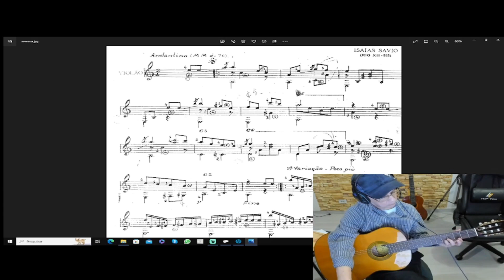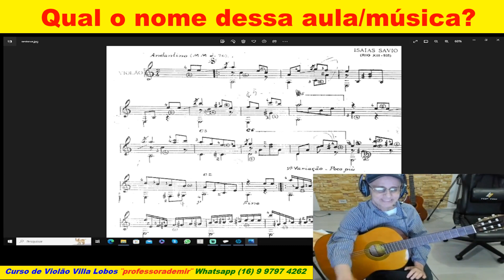Class/Music Professor Ademir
AULAS ONLINE COM O PROFESSOR ADEMIR
SKYPE, GOOGLE MEET, WHATSAPP, TELEGRAM